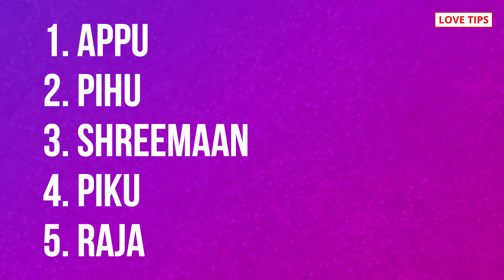5 Nicknames for boyfriend | 5 cute names for bf | Bf ko kis naam se bulaye?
5 Nicknames for boyfriend | 5 cute names for bf | Bf ko kis naam se bulaye?

COMMENTS √